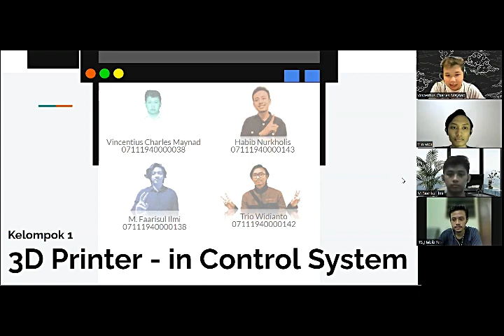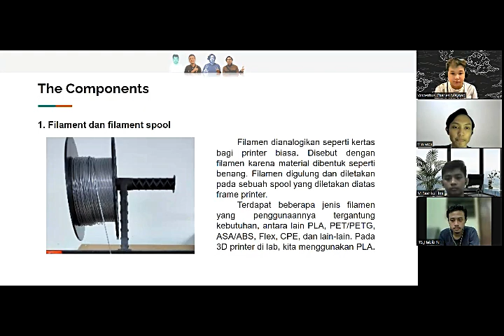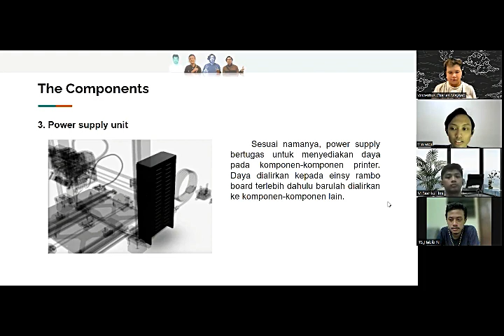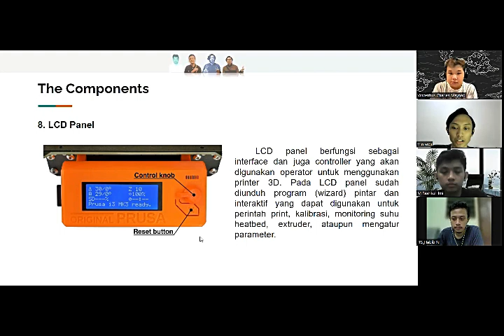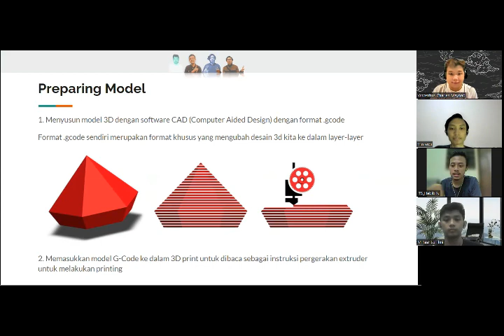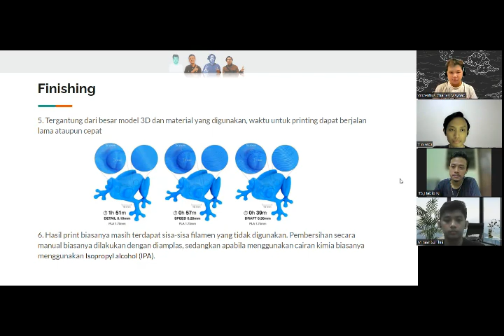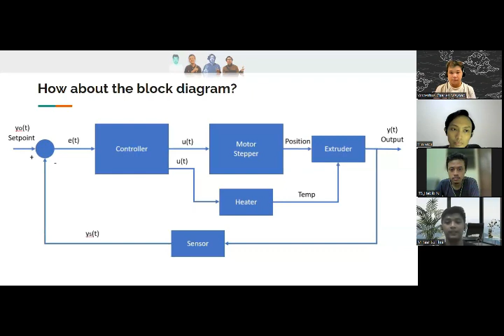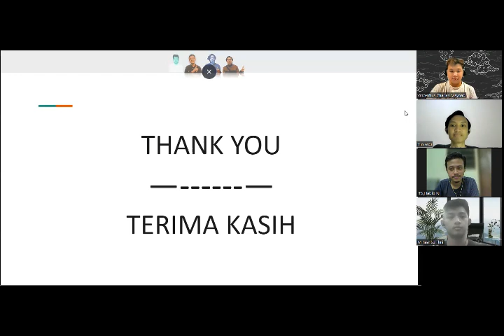3D Printer - In Control System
Kelompok 1 LPDO:
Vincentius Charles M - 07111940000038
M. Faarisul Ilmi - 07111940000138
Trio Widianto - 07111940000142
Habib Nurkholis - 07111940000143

Printer 3D adalah printer yang mampu mencetak benda 3 dimensi dengan bentuk dan pola yang cukup rumit sesuai dengan desain yang diinginkan menggunakan material tertentu

Semakin berkembangnya ilmu pengetahuan dan teknologi, membuat printer 3D memiliki manfaat yang lebih besar khususnya dalam bidang manufacturing.